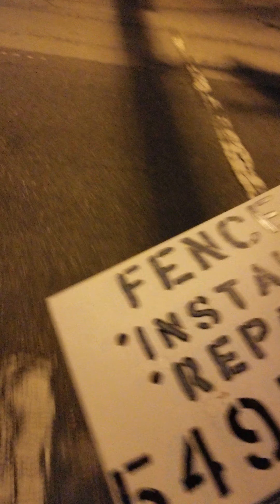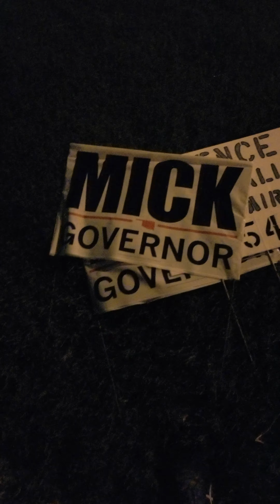MICK CORNETT YOU LOST! YOU GOING TO LEAVE YOUR TRASH OUT?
Why is this a Law that All of you Ignore?
Red Flag Oklahoma! Why is Polluting Oklahoma more important than Keeping it Beautiful? If one of The Candidates jumped off a cliff? They All Would.
None of them are Capable of Setting Good Examples. None of them Care the way they say they do. Maybe about themselves and your Vote.
LESLIE OSBORN BREAKING LAWS